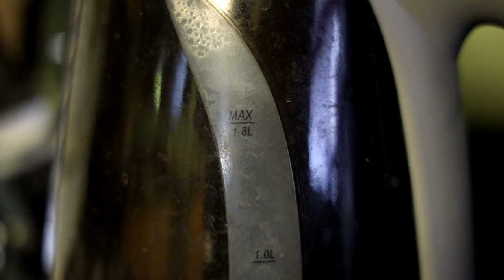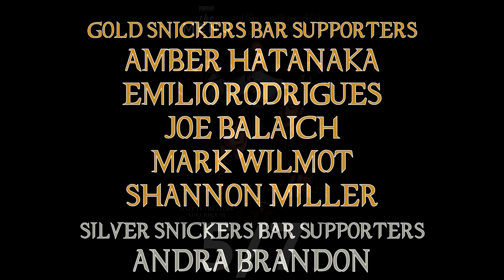The Menu is Delicious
Guess how many food puns I have in this review?